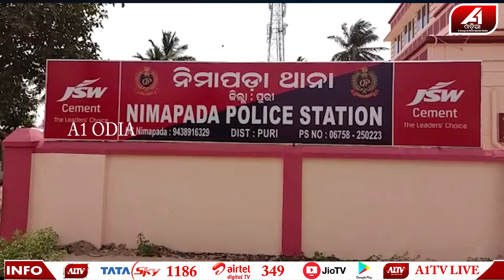ଶିବୁକୁ ନେଇଗଲେ ଶିବ || CRIME STORY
🔆MORE UDATE🔆